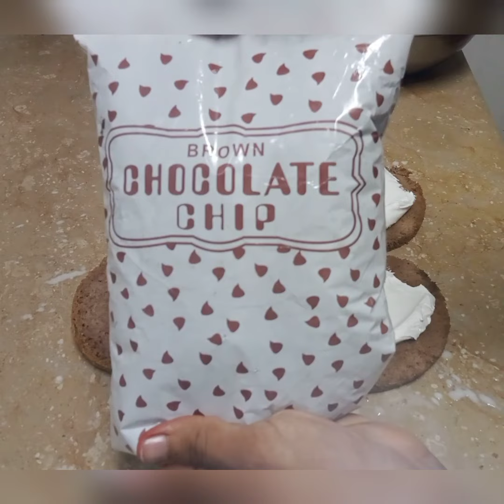fresh cream cake chocolate cake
chocolate cake#butterfly cake#cakemaking cake fresh #2023 chocolate new design#butterfly cake#titli wala cake#